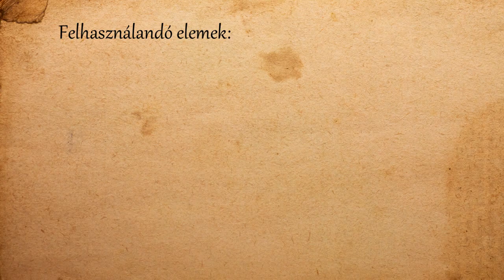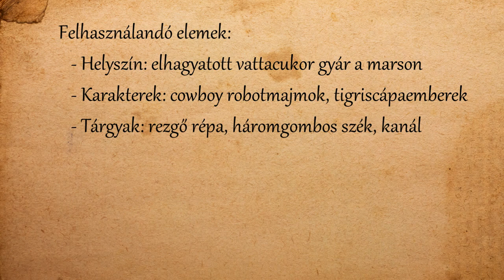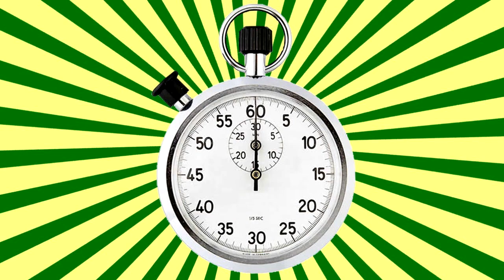A nagy marsi failek + Egypercesek bejelentő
Úgy döntöttem, nem dobom ki a felvételt. Legyen ez elrettentő példa arra, hogy mennyire figyelmetlenül küldtök be pályát. És persze azt várjátok, hogy abból videót csináljak...
Tesztelni, tesztelni, tesztelni!

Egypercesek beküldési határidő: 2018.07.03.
Válogatni fogok az alkotások között, csak az értékelhetőket fogom bemutatni!
Szóval ott nem lesznek ilyen "sötétben állok" pályák.

Az intrót a Blue Screen Productions készítette.